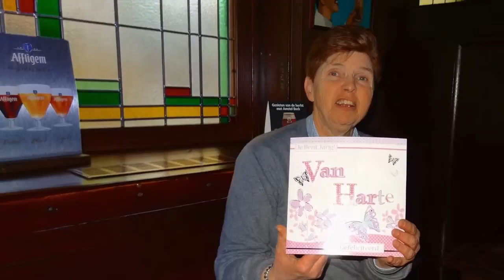Marion's verjaardag in cafe1890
This video is about Marion's verjaardag in 1890